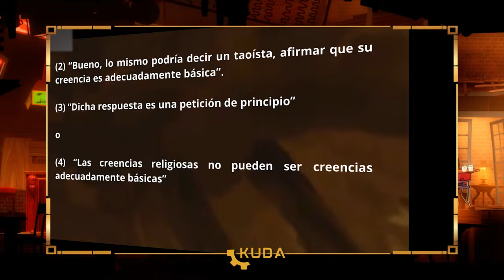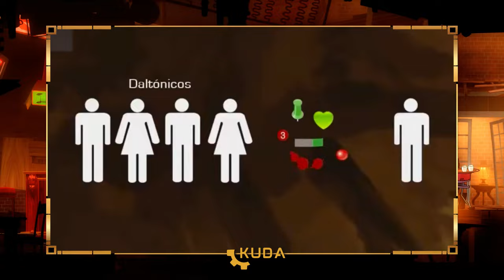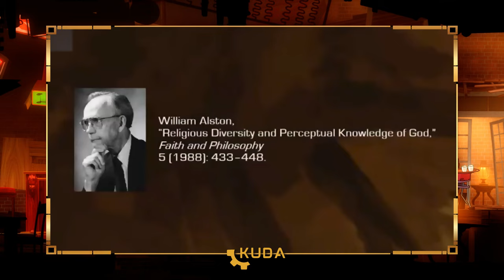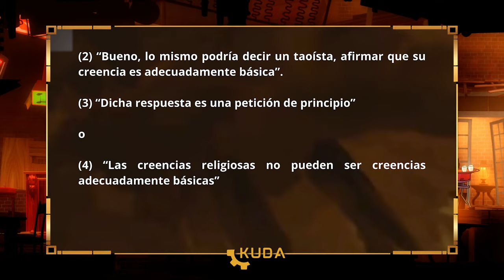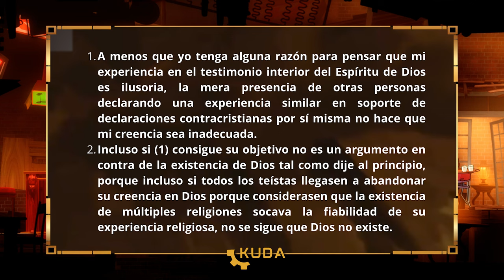¿Es un problema la diversidad religiosa?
Respondemos al argumento ateísta en contra de la existencia de Dios basado en la diversidad de religiones.

Si quieres seguir apoyando este tipo de contenido, puedes hacer una donación